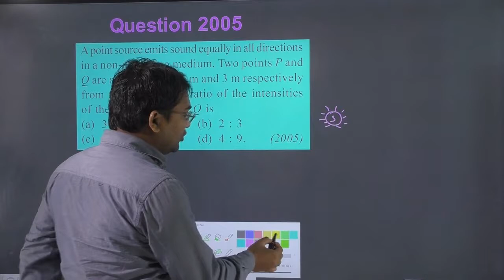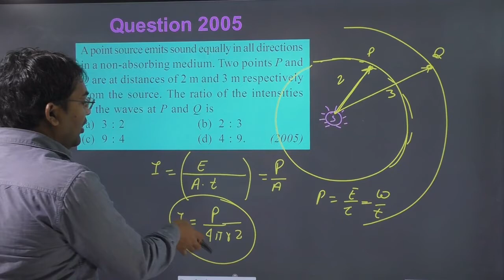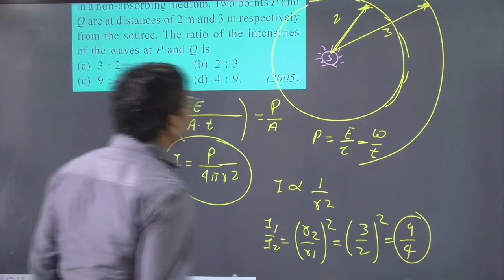A point source emits sound equally in all directions in a non-absorbing mediumTwo points P and Q are